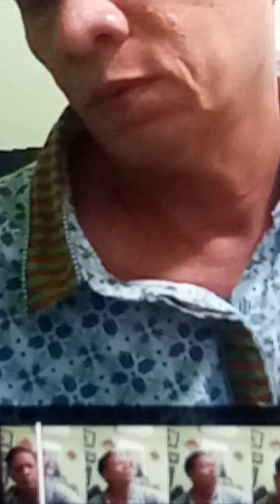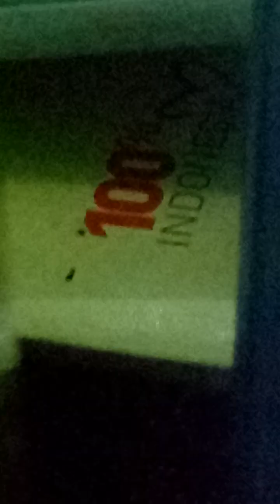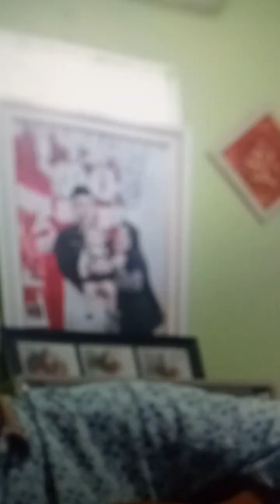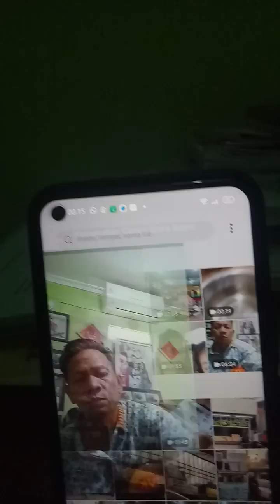selamat ulang tahun.